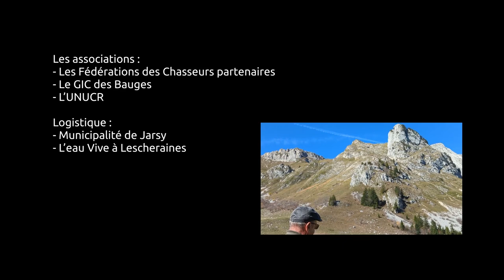2022 stage jeunes chasseurs dans la RNCFS des Bauges